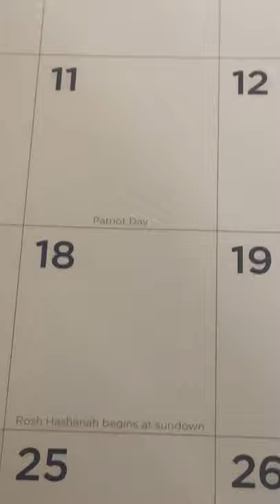The new Calendar